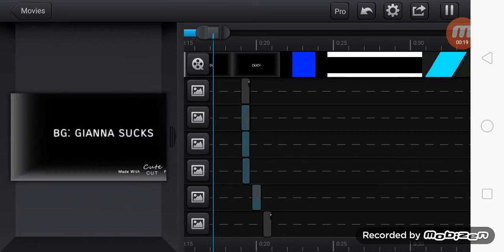Video spoiler of a meme (read description)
Basically, this is a test to see if I'm okay with Cut cut. So if the official video came out, could you please say if it's okay or bad? xD